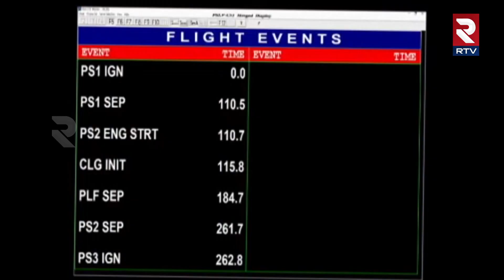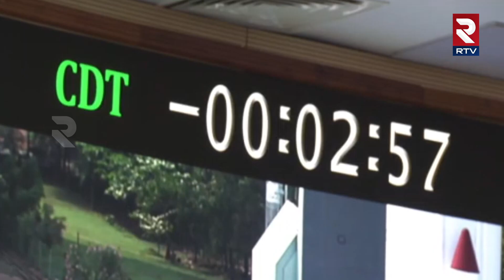Chandrayaan 3 Latest Update: Chandrayaan Preparation For Propulsion & Lander Module Separation | RTV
India's ambitious Chandrayaan-3 spacecraft on Wednesday successfully underwent a fifth and final lunar-bound orbit manoeuvre, bringing it even closer to the surface of the Moon. With this, the spacecraft has completed all of its Moon-bound manoeuvres, and it will now prepare for separation of the lander module -- comprising the lander and rover -- from the propulsion module. Separation of the lander module from the propulsion module is planned for August 17, ISRO said in a statement.